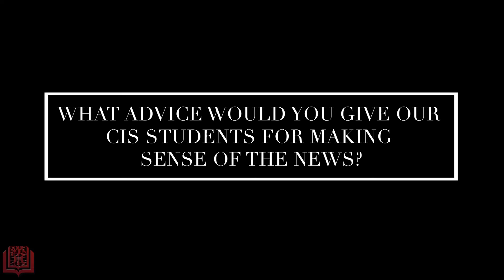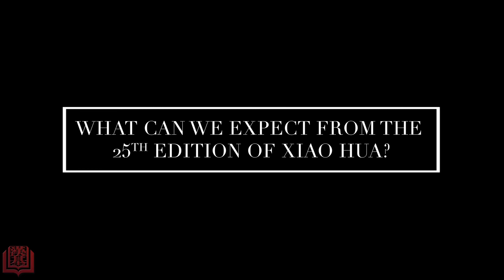CIS Roundtable - Journalism Today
For our final edition of CIS Roundtable this semester, we visit the topic of Journalism. Sincere appreciation to the CIS community members who so enthusiastically participated in this particular conversation, Steven Irvine, Myriam, Conrad, Bonnie Lui and Sean Lynch.